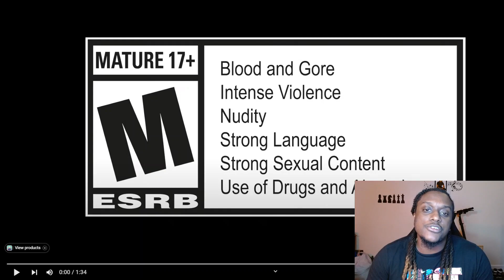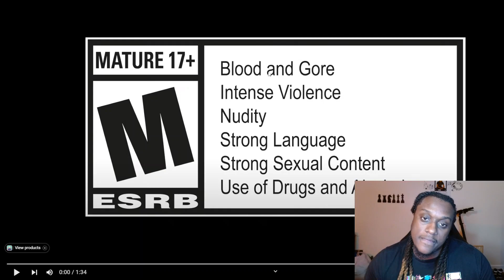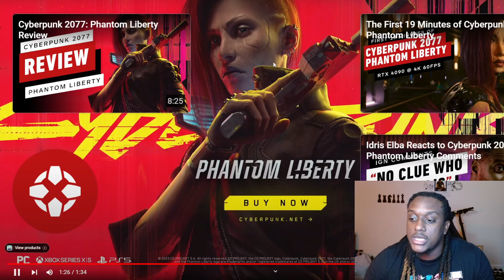Cyberpunk 2077: Phantom Liberty - Official Launch Trailer - Reaction!!!